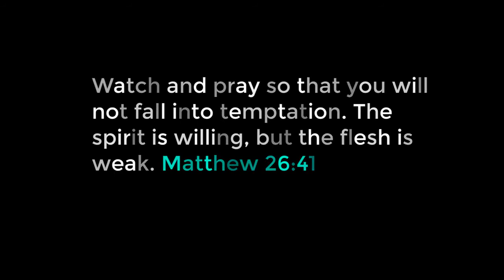Testimony - New Age to Jesus Christ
Here I have for you is a great testimony video for you. Listen to how this girl when from new age to Jesus Christ. His Holy Spirit is powerful and Jesus is working on everyone. Everyone should see the signs of how great and wonderful he is. God Bless